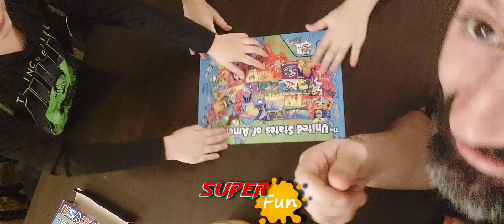Trying new things[ PUZZLE TIME ]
have fun, live life and have a blessed day 🙏🏻 ✨️